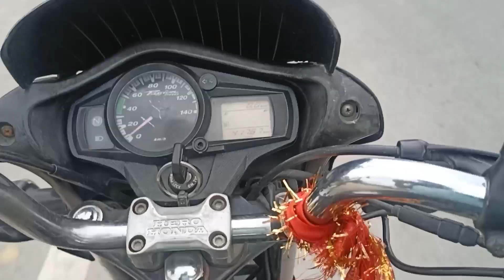❤Nandini ka first vlog 😍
Mummy ki yaad me nandini @Arvind pal family